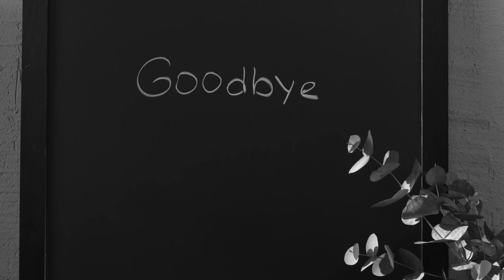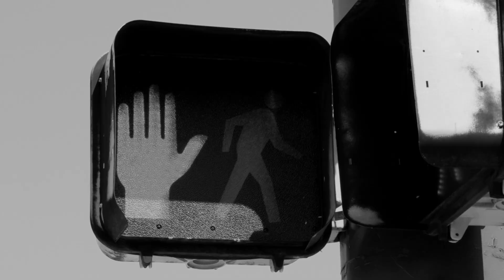EsGie x Rav - "Stare wiadomości" (Prod. sketchmyname)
myślę że za Tobą tęsknie.

*Tytuł - Stare wiadomości
*Artyści - EsGie, Rav
*Beat -  sketchmyname
*Tekst - EsGie, Rav
*Album: YP EP
*Mix/Mastering - Rav
*Grafika - EsGie
*Wideo - EsGie, Rav
*Label - OtherType

         ***SOCIAL MEDIA***

*OtherType*

*EsGie*

*RAV*

*sketchmyname*